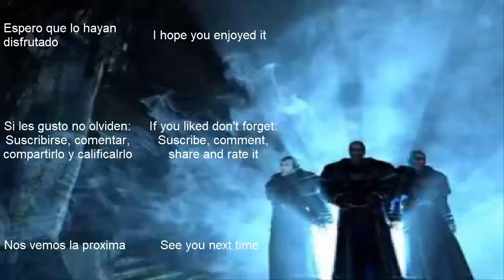Gothic 2 NotR #35 Misiones para la cofradia de ladrones